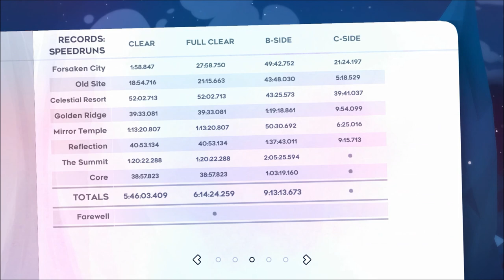Celeste 100% Let's Play Blind - Episode 22 (No Commentary)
A game about climbing a mountain...

Welcome everybody to episode 22 of my 100% lets play blind of Celeste. 100% consists of all 175 red berries, all crystal hearts and the moon berry in chapter 9 (gold berries don't technically count towards 100% and I also don't want to do them).

Capture Card: EZCAP 280